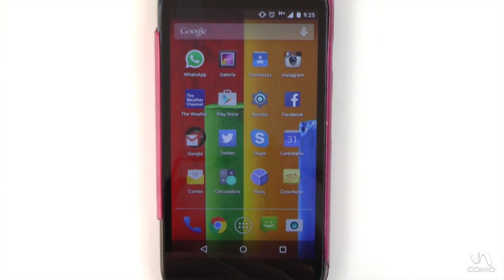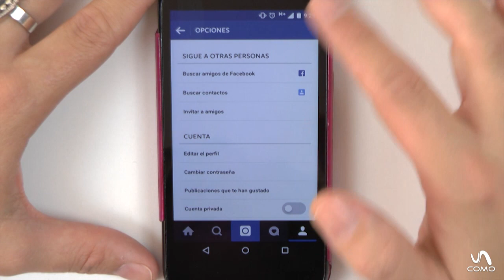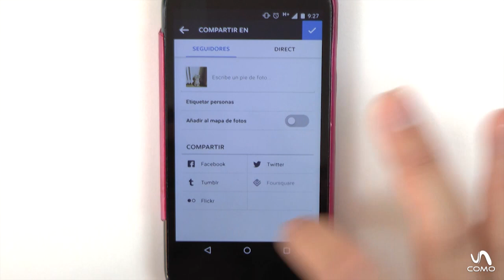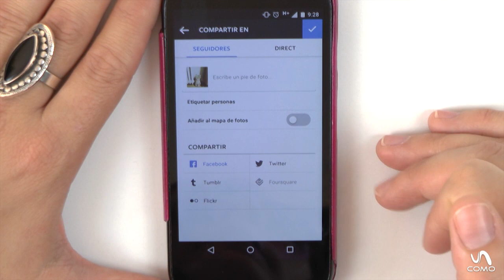Cómo compartir en Facebook tus fotos de Instagram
Hoy aprenderemos a cómo compartir en Facebook nuestras fotos de Instagram. Siguiendo los pasos que se muestran en el vídeo, veremos de una manera muy sencilla cómo compartir las fotos que publiquemos en Instagram en nuestra página de Facebook. ¡Esperemos que os sea de ayuda!

¿Eres un fanático de la tecnología? ¿O por el contrario no se te dá muy bien y quieres aprender? En TecnologíaUncomo te mostramos algunos trucos para que tu móvil, iPad o Tablet, tu ordenador, el wi-fi, todo lo nuevo te sea más fácil de usar.